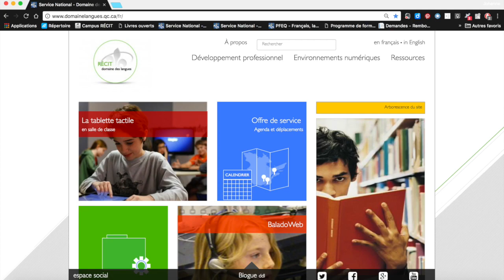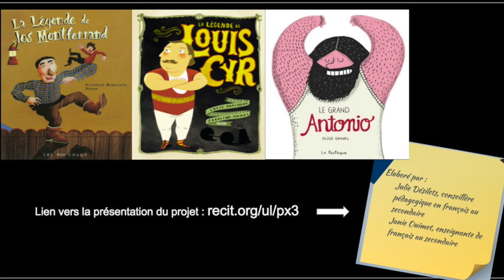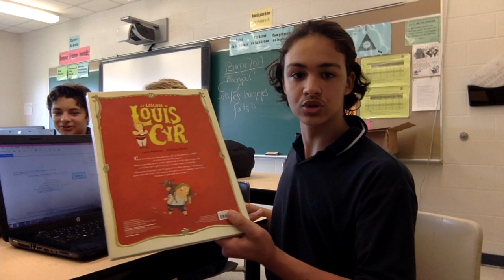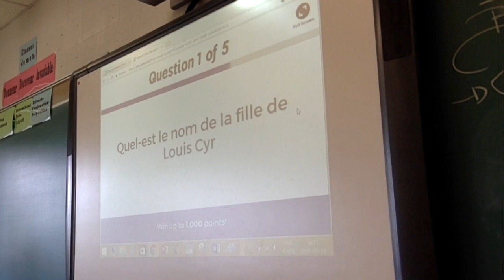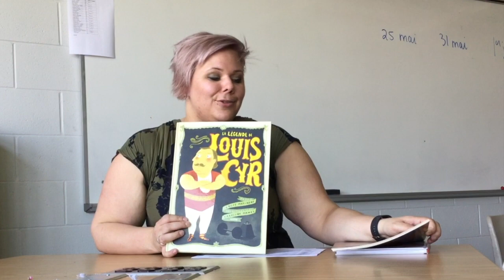La clarté de l'enseignante dans un projet de réseau littéraire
Cette vidéo traite de la clarté de l'enseignante dans un projet de réseaux littéraires. Les élèves ont élaboré des réseaux conceptuels en ligne et des questionnaires interactifs.